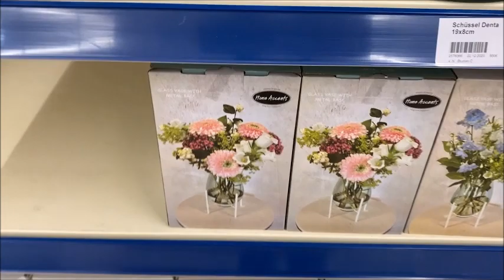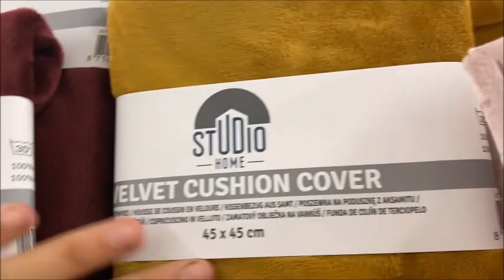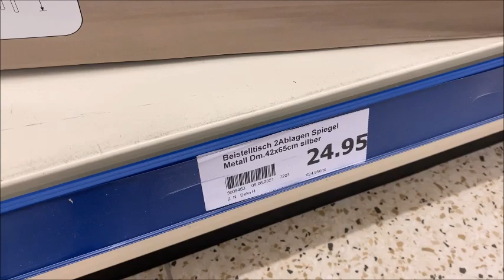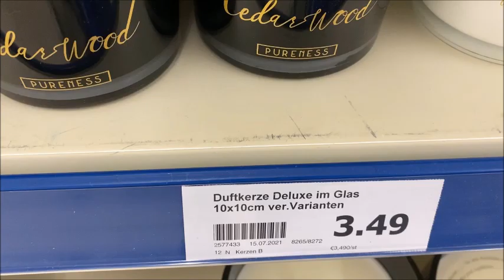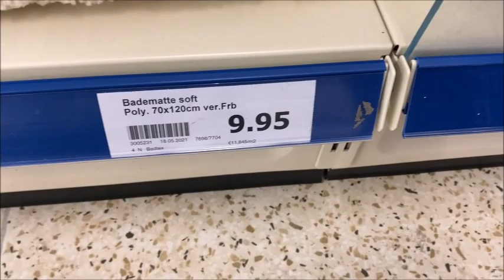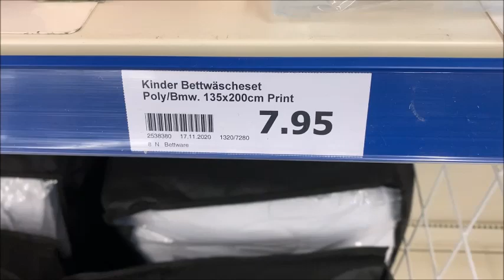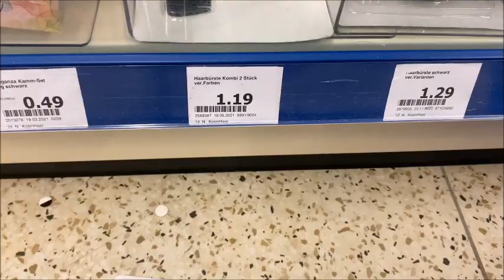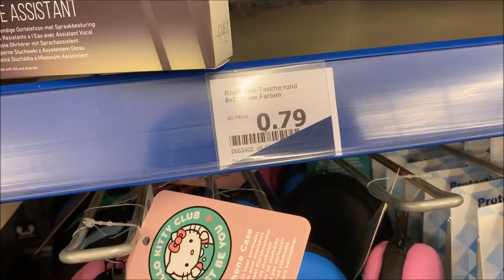Action 6 8 2021 عاوتاني أكسيون جاب😲😲 الجديد بلاطويات تقليدية😍😍 فقط بي€ 1,82